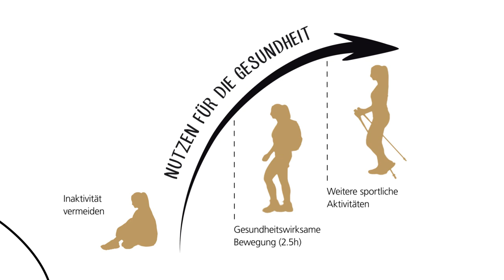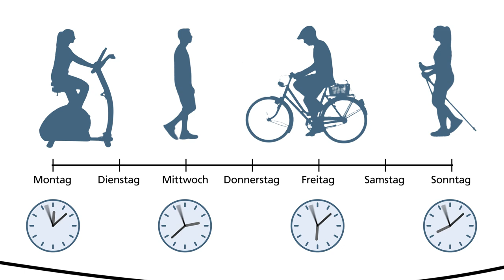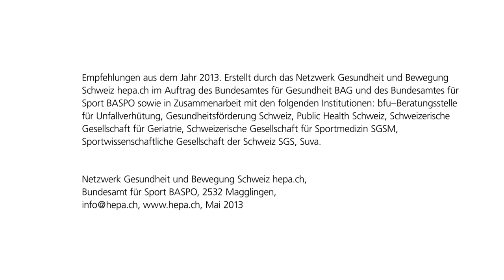Gesundheitswirksame Bewegung für ältere Erwachsene - Bewegungsempfehlungen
Regelmässige Bewegung und Sport sind in allen Altersgruppen wesentlich für Gesundheit und Leistungsfähigkeit.
Für körperlich Inaktive ist jeder Schritt hin zu mehr Bewegung wichtig und bringt auch direkt ersten Nutzen.